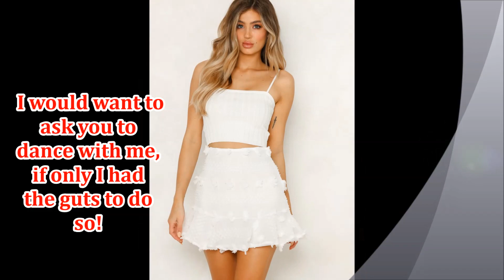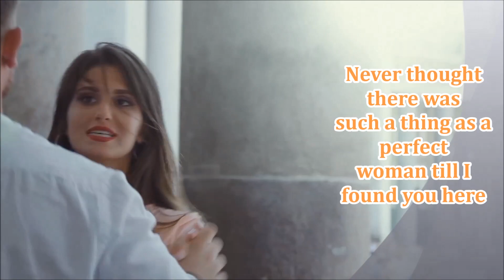Saia Branca - Nelson Freitas (with English subtitles)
Em seu livro, ‘Pense & Fique Rico’, Napoleão Hill aponta o amor apaixonado como uma das forças mais fortes que podem inspirar uma pessoa.
Nelson Freitas nasceu na Holanda de pais Cabo-Verdianos a 4 de abril de 1975. A sua música inclui o zouk Cabo-Verdiano (um estilo combinado com a kizomba), a Coladeira e o R&B. Ainda adolescente, Freitas aprendeu a entreter por meio da arte do hip-hop e, ao longo dos anos, a flexibilidade de seu talento permitiu que ele acompanhasse as mudanças de vibrações da indústria musical. Outrora dançarino de 'breakdance', depois vocalista do infame grupo Quatro Plus, produtor, escritor, cantor, engenheiro e agora é dono do GhettoZouk Music, selo criado em conjunto com artistas como Chelsy Shantel e William Araujo. Com as suas raízes ligadas às ilhas de Cabo Verde e a sua paixão pela cultura hip-hop inspirou Freitas a assumir o desafio de mudar o som contemporâneo da música cabo-verdiana.
Seu primeiro disco foi com um grupo música de rapazes chamada "Quatro Plus" (IV), uma banda de zouk / R&B formada por Nilton Ramalho, Nelson Oliveira e Adilson Ben David. Seu segundo álbum, 'My Life', foi lançado em 2010 e inclui "Rebound Chick", “Saia Branca” entre outros com participações de William Araujo, MC Knowledje, Sanches Laisa e Anselmo Ralph.

In his book, ‘Think & Grow Rich’, Napoleon Hill points to passionate love as one of the strongest forces that can inspire a person.
Nelson Freitas was born in the Netherlands to Cape Verdean parents on 4th April 1975. His music features Cape Verdean Zouk (a style combined with Kizomba), Coladeira and R&B. Barely a teenager, Freitas learned to entertain through the art of hip-hop and throughout the years the flexibility of his talent allowed him to flow with changing vibes of the music industry. Once a break-dancer, then the frontman of the infamous group Quatro Plus, a producer, a writer, a singer, engineer and now he is the owner of GhettoZouk Music, a label created together with artists as Chelsy Shantel & William Araujo. With his roots connected to the Cape Verde islands and his passion for the hip-hop culture inspired Freitas to take on a challenge to change the contemporary sound of Cape Verdean music.
His first record was with a boy's band called "Quatro Plus" (IV), a zouk/R&B band that was formed with Nilton Ramalho, Nelson Oliveira & Adilson Ben David. His second album, My Life, was released in 2010 and includes "Rebound Chick", “Saia Branca” (white skirt) among others with appearances by William Araujo, MC Knowledje, Sanches Laisa & Anselmo Ralph.